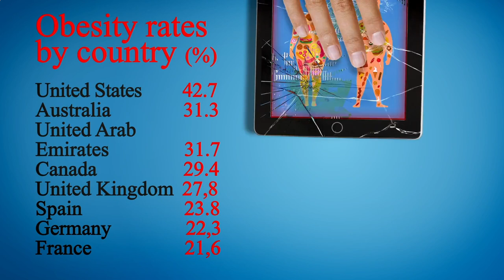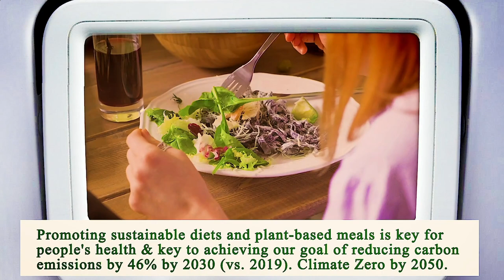Nearest Restaurant From Me Houston 77007 TX, Harris County, Texas, United States